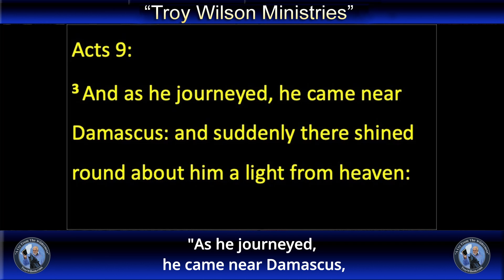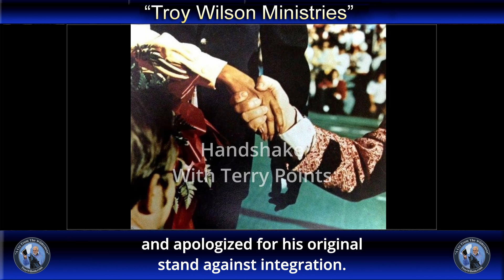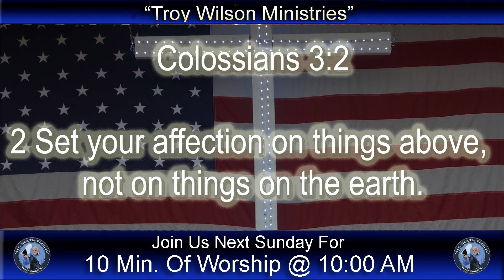The Mindset Of God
Folks, please join us this week as we take a look at the mindset God wants each and every one of us to have.
10 min worship & renewal of the spirit